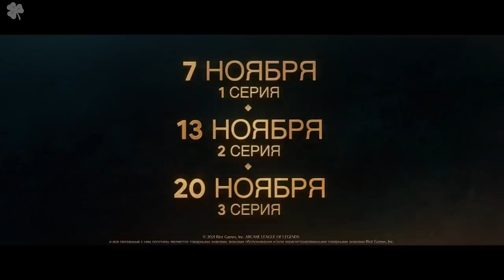Аркейн: Лига Легенд 💥 Финальный русский трейлер (1-й сезон) 💥 Сериал 2021 (Netflix)